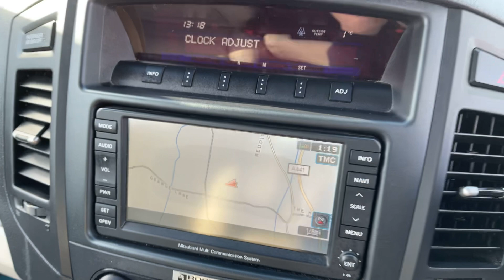For Sale Mitsubishi Shogun 3.2 DI-DC Elegance LWB SUV 5dr.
78000 miles FSH £13495!